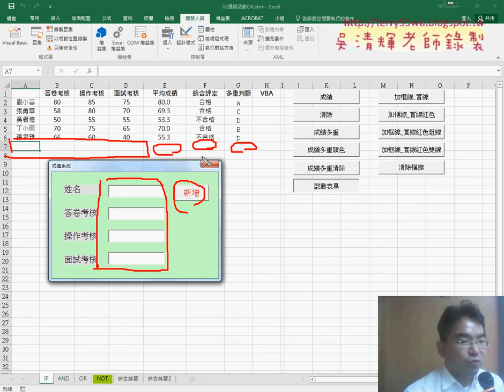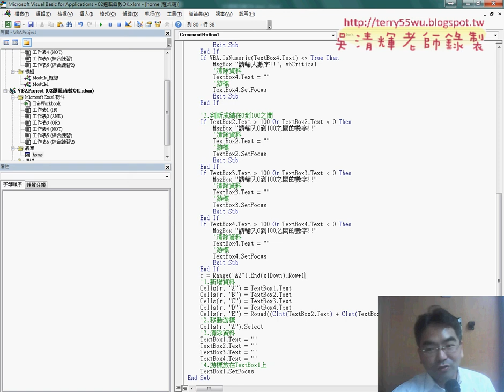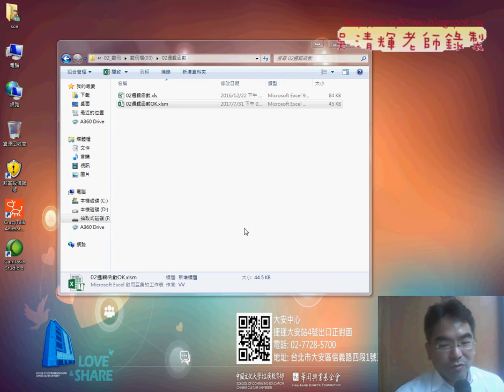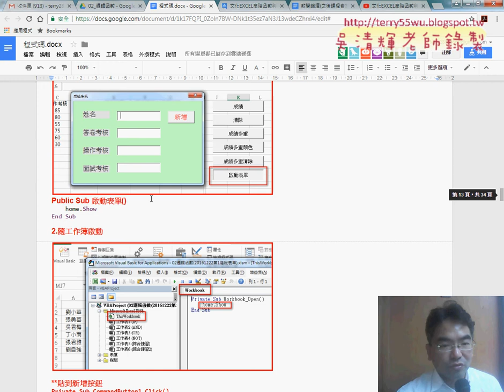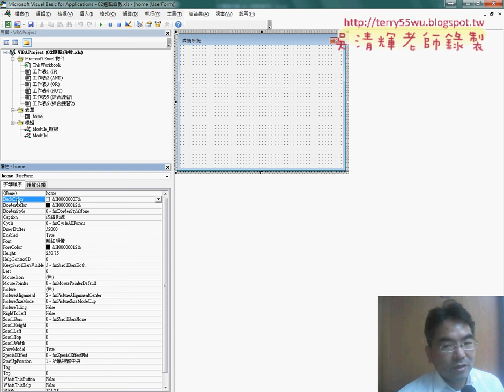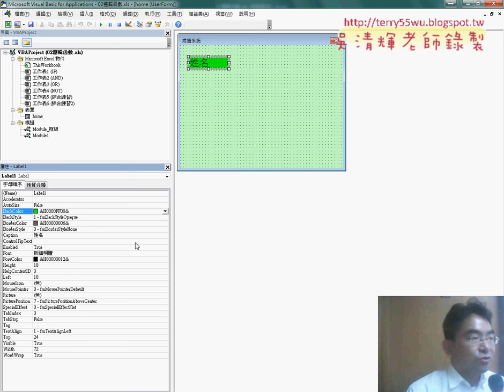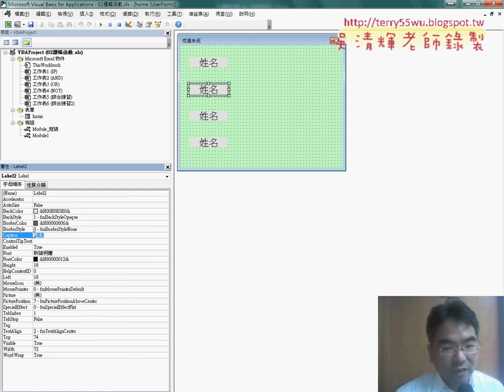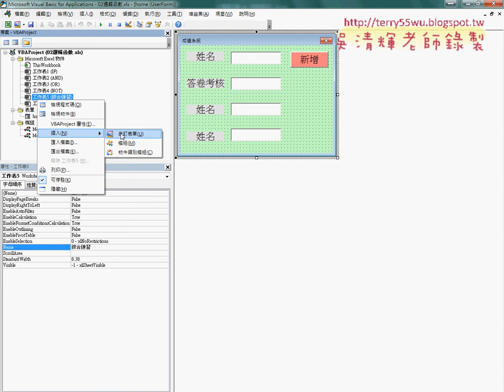02 自訂表單與設計流程說明